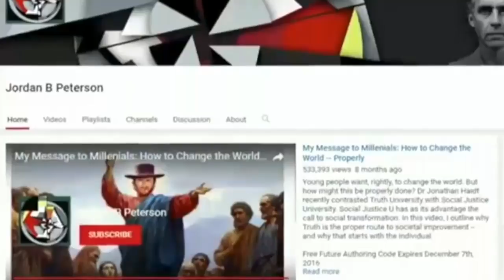Leftist Host DESTROYED by Jordan Peterson On Show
Jordan Peterson's Book
Donald Trump's Book

Watch as Jordan Peterson brilliantly educate leftist Host on her own show.Jordan Peterson; The Left Will Destroy Itself ! Full Appearance On The Greg Gutfeld Show
'That Is Completely FALSE' - Jordan Peterson SCHOOLS Far Leftist Host In A Debate
Jordan Peterson sits down with the CBC’s Wendy Mesley to talk about political polarization, Pepe the Frog and his support from the far right. He has a new book called 12 Rules for Life: an Antidote to Chaos. Peterson sparked controversy in 2016, when he spoke against a federal bill on gender expression and the University of Toronto’s policy requirement to address students by their gender pronoun of choice.
Jordan Peterson - Why Atheism Will DESTROY YOU | WisdomTalks